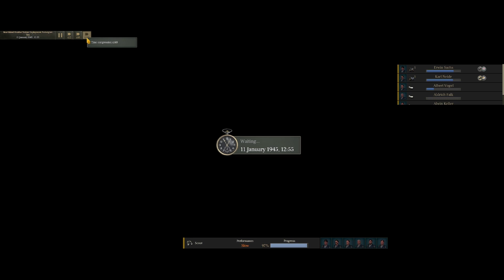UBOAT Gameplay New Patch | U-1055 Career | Episode 2 - Bear Island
In this Episode of UBOAT we tackle the task of setting up a weather station on the remote Bear Island. The mission almost sounds too easy. which means something will no doubt be thrown our way.